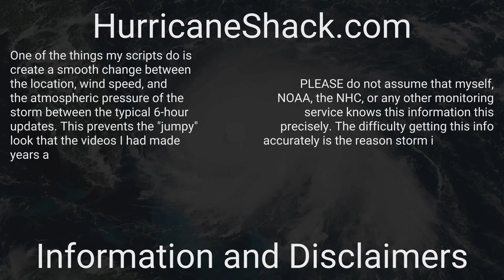1956 Atlantic Hurricane Season